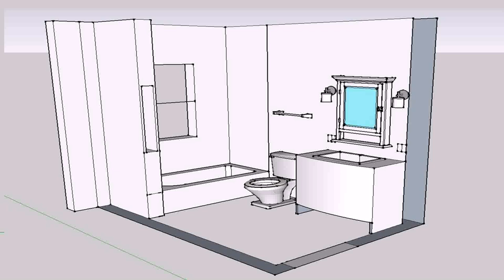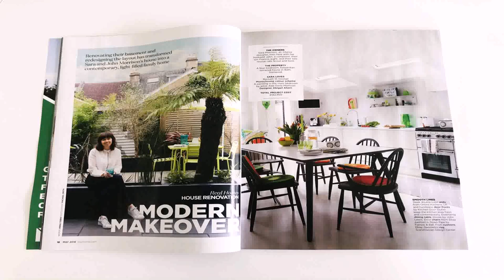Interior Design House Outlet